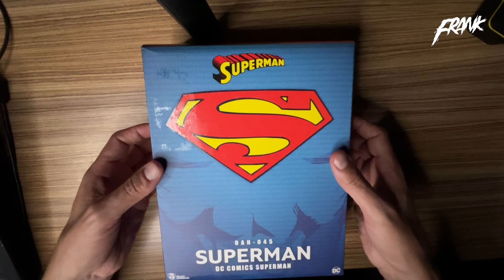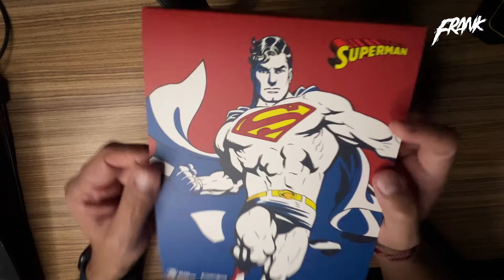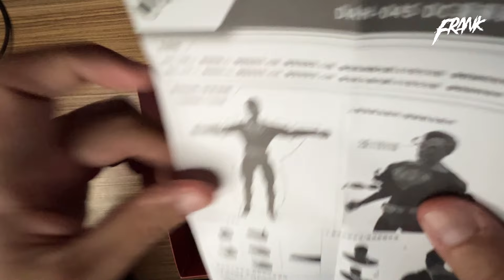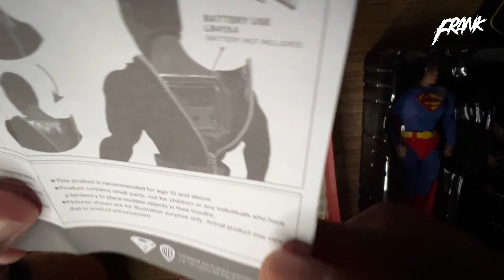SUPERMAN BEAST KINGDOM | UNBOXING & REVIEW ¡SE ENCIENDEN SUS OJOS Y ESTÁ INCREÍBLE!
En este video te muestro la figura de SUPERMAN de Beast Kingdom que supera POR MUCHO a las figuras más recientes de DC Multiverse de McFarlane Toys... ¡DALE PLAY!